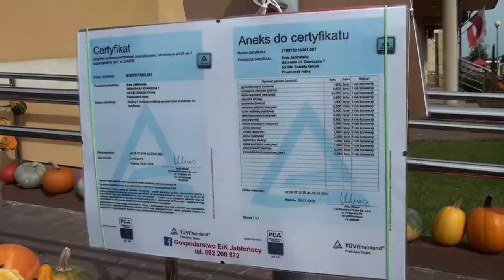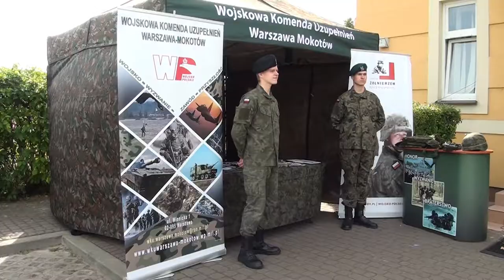Dożynki - Prażmów 15.9.2019r.